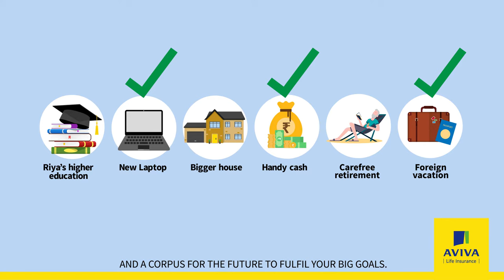Aviva Bima Nivesh | Chhotey Dreams Se Bade Goals Tak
Life is made up of small and big milestones. So when we plan for the future, it is necessary to think about all the moments. Launching Aviva Nivesh Bima, a life insurance savings plan that lets you enjoy the smaller and bigger moments of life, worry free.

*T&C Apply